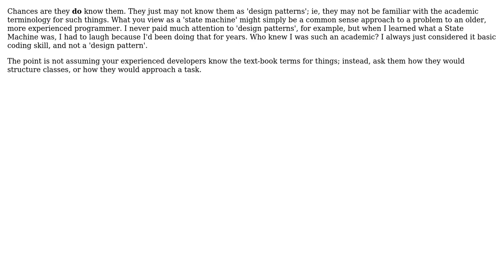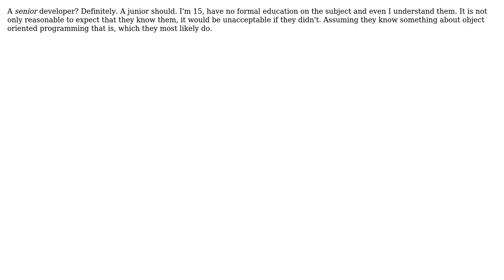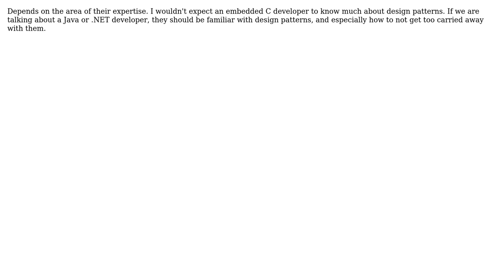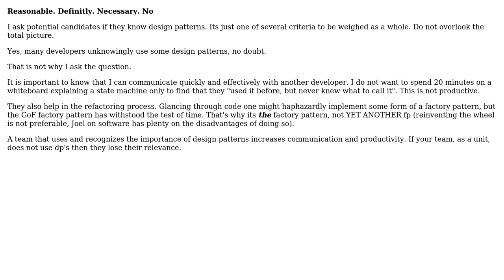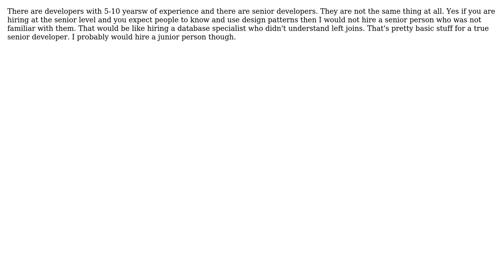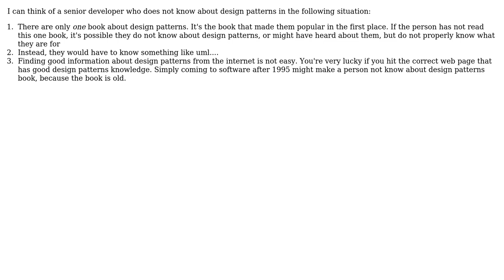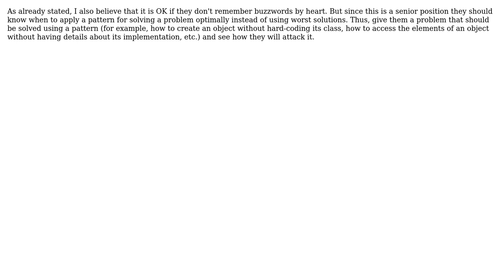Is it reasonable to expect that a senior developer knows what OOP design patterns are?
Software Engineering: Is it reasonable to expect that a senior developer knows what OOP design patterns are?

With thanks & praise to God, and with thanks to the many people who have made this project possible! | Content (except music & images) licensed under CC BY-SA | Music | Images & others | With thanks to user whatsisname user Walter Mitty user vartec user tp1 user Stephen Bailey user sakisk user Peter Torok user Pemdas user P.Brian.Mackey user Paolo Bozzola user nikie user Nemanja Trifunovic user JasonTrue user HLGEM user GrandmasterB user gnat user DPD user dietbuddha user apaderno user Anto and the Stack Exchange Network Trademarks are property of their respective owners. You are responsible for your own actions.